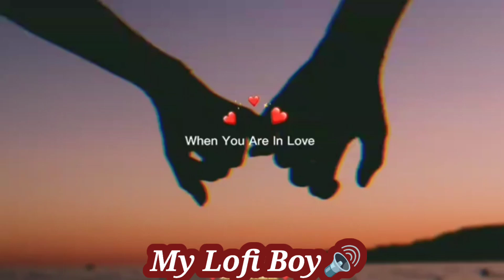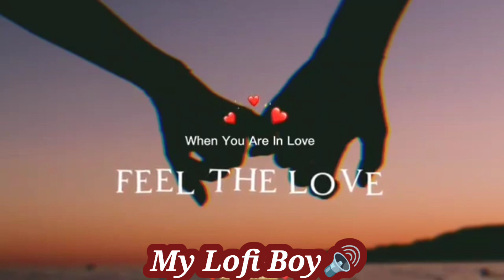THE LOVE MASHUP 2023 ❤💕 Best Mashup of Arijit Singh, Jubin Nautiyal, Atif Aslam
👉Use headphone🎧🎧 for better experiences.

new love mashup song neW arijit singh, love story song
mix new love song slowed and reverb mashup, love song slowed
and reverb lofi
bollywood songs,Nonstop love mashup 2023,
mashup songs,
bollywood mashup,
love mashup,old vs new bollywood mashup,
old vs new bollywood songs mashup, Bollywood Mashup,
Punjabi Mashup,
bollywood love mashup,best mashup of jubin nautiyal,
romantic mashup songs 2019, bollywood mashup 2019,
the love mashup bollywood songs 2019, valentine day
Songs hindi,
new valentine 2019 mashup,
new valentine day mashup 2019, romantic love songs,
valentine special songs,
romantic songs,
valentines mashup,
bollywood romantic hindi song, romantic mashup songs2020, bollywood mashup 2020,
the love mashup bollywood songs 2020, love mashup
2020,
break up song mashup download, breakup mashup song,
break down song remix,
potential breakup song mashup emotional song mashup
2022, emotional song mashup hindi, emotional song
mashup 2021, emotional song mashup lofi,
emotional song mashup 2020, emotional song mashup
punjabi, emotional song mashup arijit singh, emotional song mashup download, emotional song mashup.
love song slowed reverb bass boosted, love song slowed
reverb 8d,
nonstop love song mashup 2023, punjabi love song
mashup 2023,
love mashup song arijit singh lofi 25, love mashup song
arijit singh lofi 25 minutes slowed reverb,
love mashup song arijit singh 2022,love mashup song arijit singh x8 lofi, love song mashup
2020 arijit singh,
love mashup song arijit singh lofi,
love mashup song arijit singh and atif aslam,